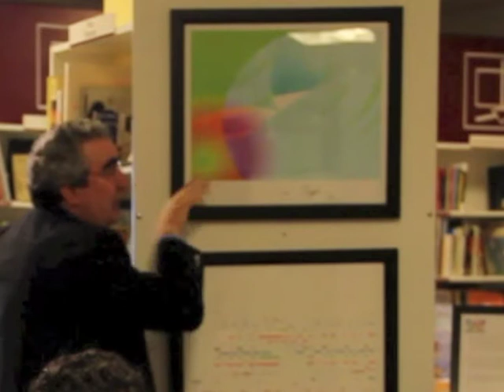Presentación "Mi música sinestésica" - 26/11/2013 (4 de 4)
Cuarto y último de los cuatro videos en los que se recoge la presentación en Madrid del libro-manifiesto del Colectivo Sintestésica escrito por Roberto Jiménez Silva y publicado por la Editorial Ledoria Se celebró el 26 de noviembre de 2013 en El Argonauta, la librería de la música y contó con la presencia del autor, del editor Jesús Muñoz y del director adjunto del Colectivo.
Roberto Jiménez Silva termina la presentación explicando el proceso por el que afirma haber llegado a una auténtica identidad entre el resultado gráfico de la aplicación de unos algoritmos (Vash y RJS) sobre una música determinada, y esa misma música. Con un breve ejemplo de una de las obras de la colección Semillas concluye la presentación.